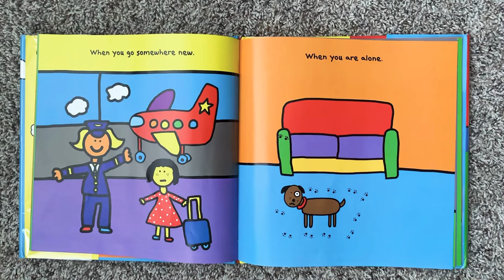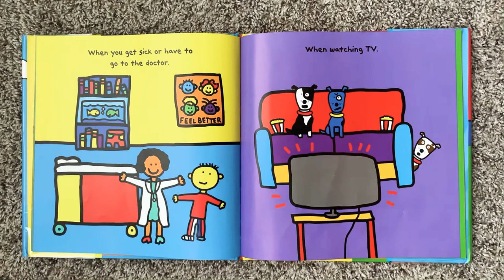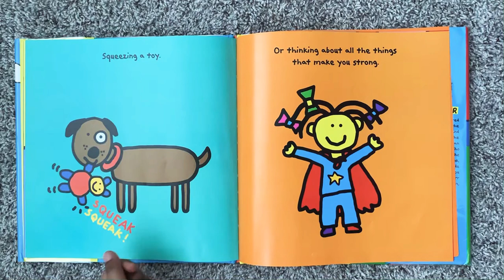The don’t worry book